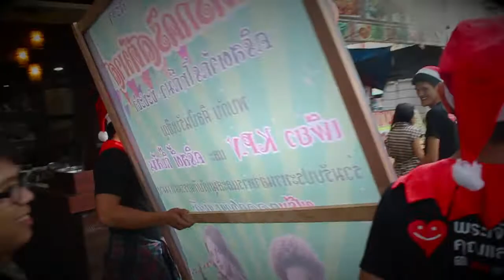PR คริสตมาส 2015 นอกสถานที่